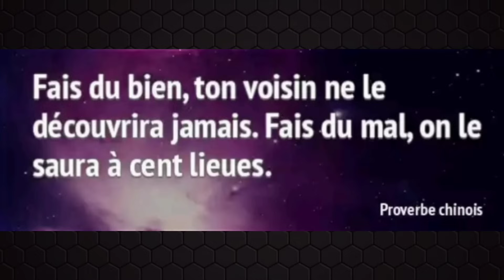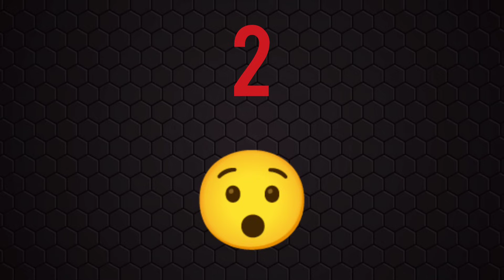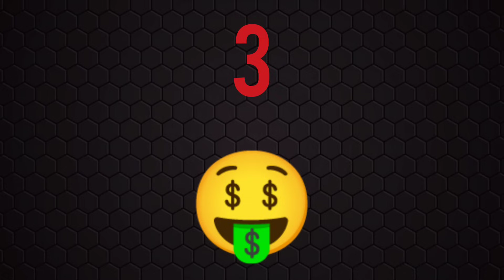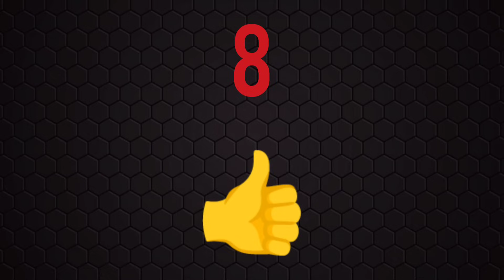PRONOSTIC QUINTE DU JOUR JEUDI 17 AOÛT 2023 PMU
PRONOSTIC QUINTE DU JOUR JEUDI 17 AOÛT 2023 PMU  BENOITREKIN YOUTUBE comment gagner de l'argent ?... DIRECTION DEAUVILLE ! Pour le prono et l'analyse du QUINTE du jour par BENOITREKIN pmu pour LE PRIX DE BALLEROY ! PLAT, 1500 mètres, 16 partants, réunion 1 course 4 ! Bonne chance à tous ! Gagner argent ! Choppez le moi dans l'ordre ce Quinté !!!

TICKETS VIP de BENOITREKIN !  Clique ici :
➡️ benoitrekin.fr ⬅️